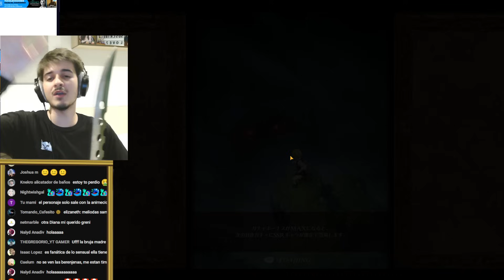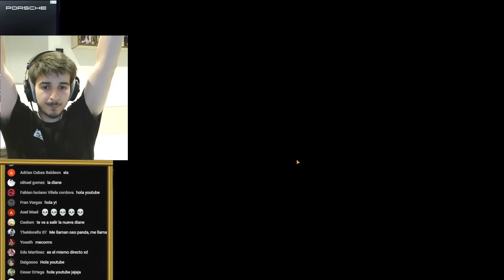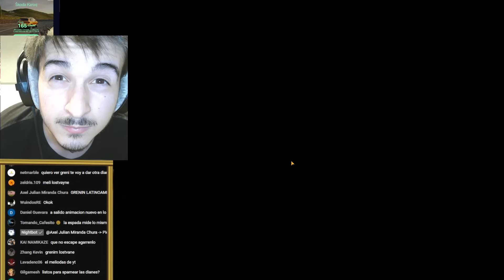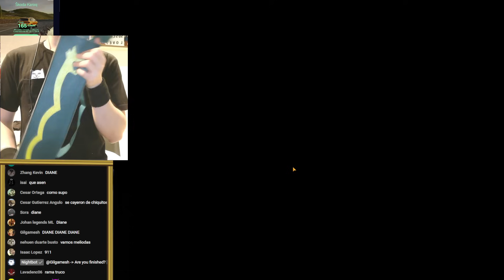😱¡ESTE TIMING FUE LEGENDARIO, EVENTO CANÓNICO!😱 | 💎SUMMONS MELIODAS REY DEMONIO💎 | 7DS: Grand Cross​